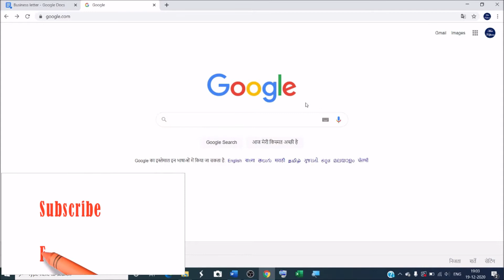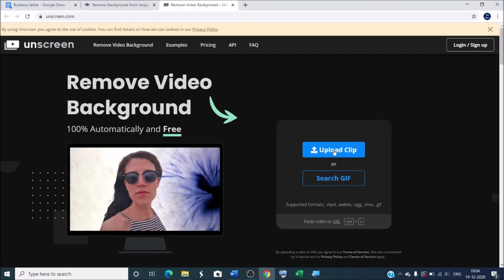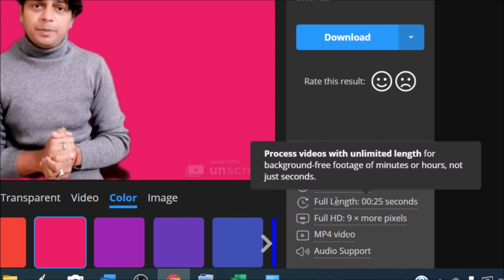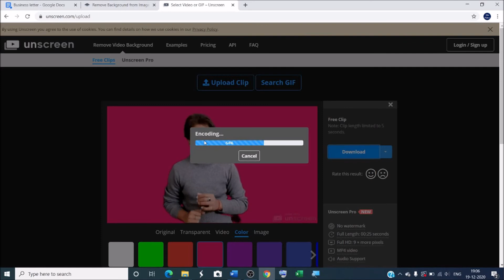How to remove video background without green screen | unscreen remove video background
Unscreen remove video background.
How do I change the background in a video without Green in after effects?

video background remover without green screen online.
remove video background without green screen free
remove video background online free.

YOU will find some tips & tricks to make easy your computer operations. I will try to provide maximum solutions here. Would request you to watch entire video and use pause button to understand every step that How do I remove the BG from a video?.

I will upload some more basics of remove video background without green screen in my upcoming videos. If you need any help with the related topic so kindly write it on comment section.

Keep watching.
Keep learning.